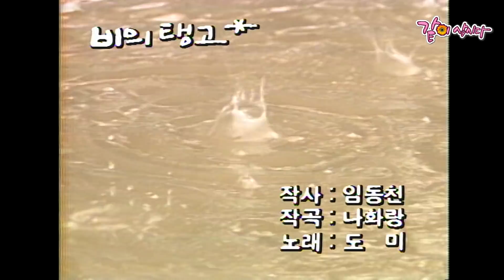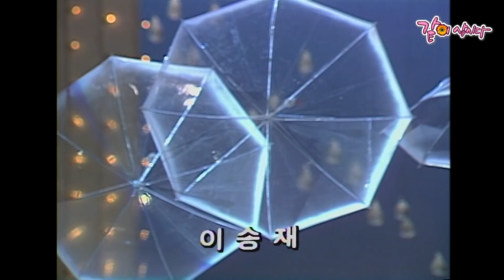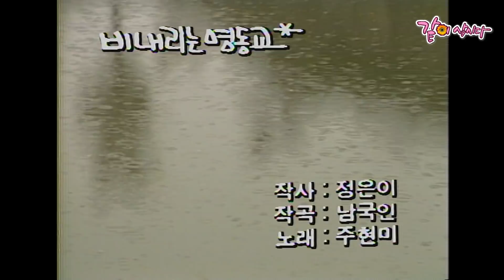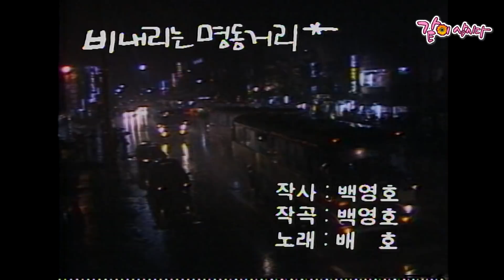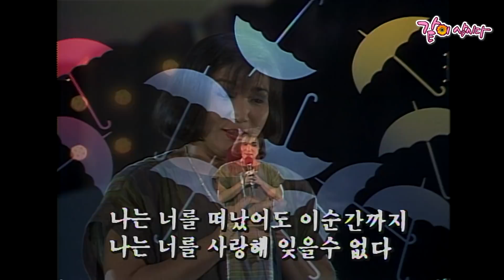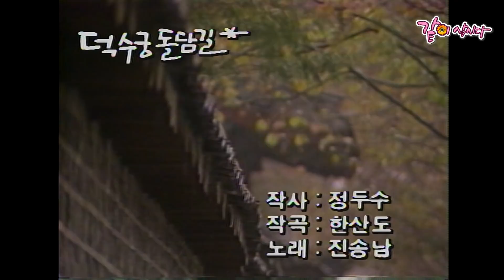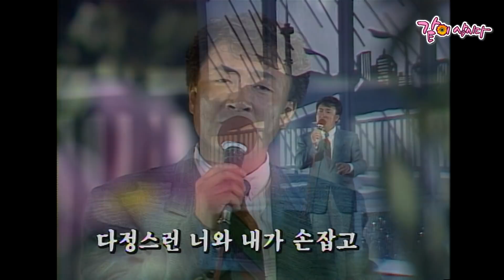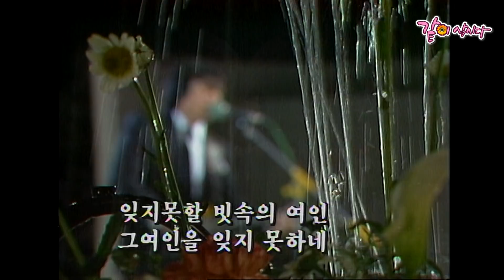가요무대 비의 노래 | 패티김 조영남 이은하 김승덕 김수희 KBS 1987.06.15. 방송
** 비의 노래

* 가요무대의 노래 - 전출연자

* 비의 탱고 - 도 미 (02:27)

* 보슬비 오는 거리 - 김수희 (04:45)

* 봄비 - 이승재 (07:17)

* 비 내리는 영동교 - 주현미 (12:08)

* 비 오는 해관 - 남백송 (15:32)

* 비 내리는 명동거리 - 유갑순 (18:05)

* 빗속의 연인들 - 나 미 (21:18)

* 덕수궁 돌담길 - 진송남 (23:50)

* 애수의 네온가 - 이남순 (26:49)

* 그 사람 이름은 잊었지만 - 김승덕 (30:14)

* 봄비 - 이은하 (33:30)

* 빗속을 거닐며 - 숙자매 (36:05)

* 빗속을 둘이서 - 오승근 (38:40)

* 실비오는 소리에 - 이영화 (42:43)

* 빗속의 여인 - 조영남 (45:41)

* 초우 - 패티김 (48:26)

* 이별의 부산 정거장 - 김영일 외 전출연자 (50:28)